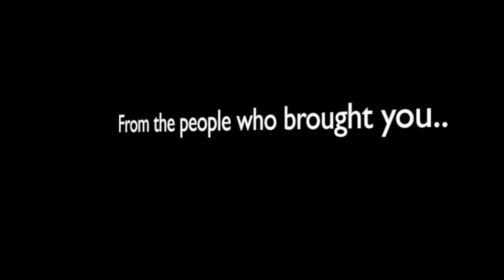DOOR (2014) - Official Trailer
Coming summer of 2014, Caldness presents an all new original thriller: "DOOR", starring Kutter Anness, Connor Caldwell, Javier De La Rosa, and Noah Boyd. When four high school studs come across a seemingly useless door, their curiosity slowly becomes their downfall...